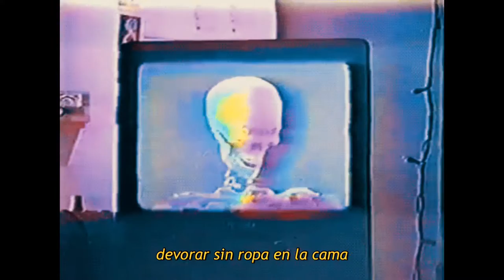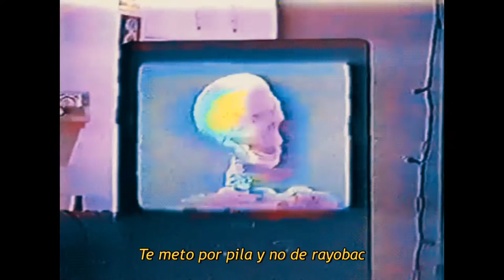Azouri - Fucked Up (Audio visualizer with lyrics)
Official Audio visualizer with lyrics by Azouri performing “Fucked Up”